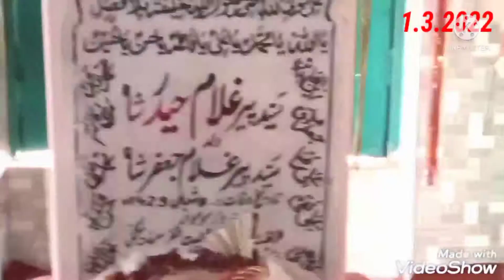darbar sakhi shah shabil shirazi